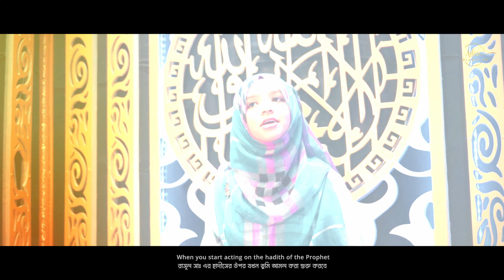The Most Popular Nasheed "Hara Gumbad" by @NusratZerin & @HumayraAfrinEra || New Islamic Song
The Most Popular Nasheed "Hara Gumbad" by ‎@NusratZerin  & ‎@HumayraAfrinEra  2024

Song: Hara Gumbad
Singer: Nusrat Zerin & Humayra Afrin Era
Lyric & Tune: Collected
Sound Design: Fozle Azim
GFX  & Video Direction: Abu Bakar
Producer: Monirozzaman Monir
Presented By: Ador Islamic Tv

Lyrics:
Madina Madina (6)

Jamana Vul jaoge
Agar Teyba ko Jaoge
To Ana Bhool Jaoge (2)

Na itrao Ziada Chand taro Apni Rangat Par(2)
 Mere Aaqa Ko Dekhoge
Chamakna Bhool Jaoge --2

Hadees-E-Mustafa Par Tum Jo Hojao Amal Paira ---2
 Qasam rab ki Kabhi Maa ko Satana Bhool Jaoge --2

Agar Tum gaor say Mere Nabi Ki Naat Sunloge --2
 Mere Dawa Hai Tum Gaana Bajana Bhool Jaoge --2

Tumare Samnay Huga Kabi Jab Gumbad-E-Qazra  --2
 Nazar Jam Jaige Usper Hatana Bhool Jaoge --2

***ANTI-PIRACY WARNING ***
This content's Copyright is reserved for Ador Islamic TV. Legal action will be taken against those who violate the copyright of this material.